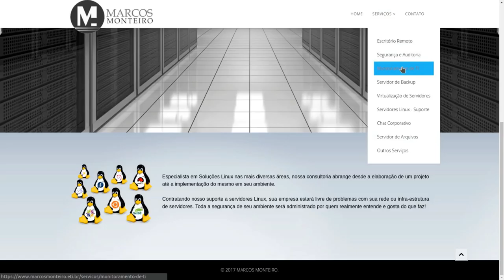Bora debater alguns comentários do vídeo sobre o Azure Sphere #2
Ataques de hackers e vírus para Linux?
Ferramentas da Microsoft disponíveis para linux e contribuições da Microsoft para o mundo open source e Fanboys de Windows.

Linux®